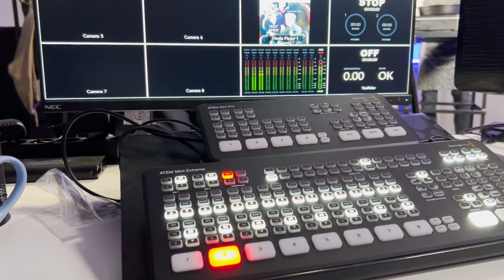Tnij węgle - będziesz zdrowszy. Obszerne kulisy powstawania teledysku 😁💪😜